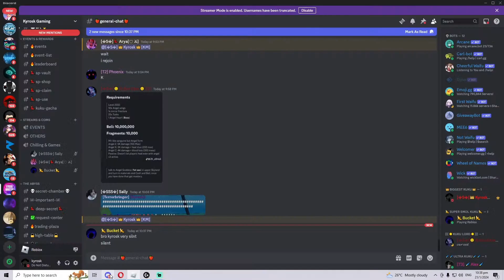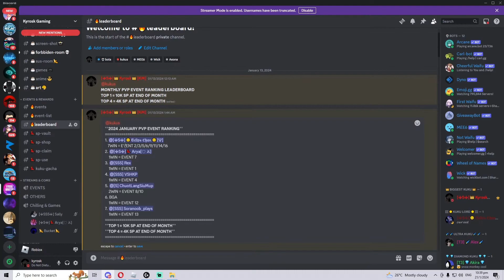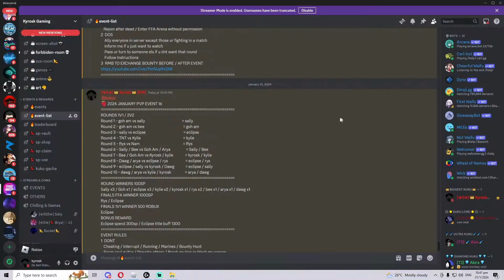BLOXFRUIT - SPECIAL 1v1 EVENT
2 FFA SURVIVORS 1V1 Eclipse vs Rys 13:07
FINAL WINNER CLAIM 500BOBOX (sry the sponsor left so no roblox was handed out)